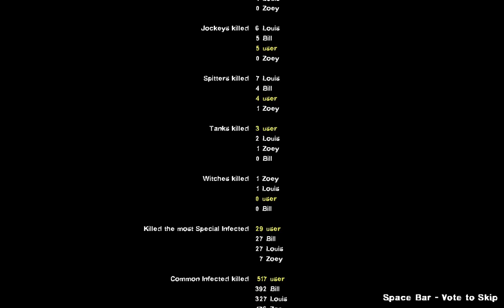Left 4 Dead 2 Gameplay "Fallen Fortress"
The supplies are enough, directions along with object highlights are clear. This campaign is about exploration through streets, buildings & industrial areas.

- Some part of this map when I turn back it lag a bit I dunno if thats from the map or other maps I installed so... I still finish the game.